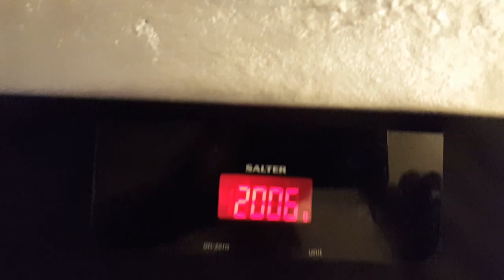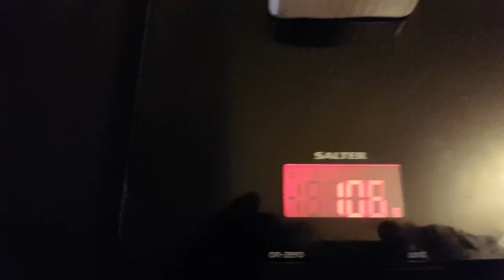Massive Scrap Aluminium Ingot, Open Cast Into Petrobond Sand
In this video i make a 'massive' aluminium ingot to go with the 'massive' copper ingot i made a couple of weeks ago.  I used Petrobond sand and a wooden mold.

Scrap aluminium came from factory off cuts.

Less music, less text.  Hope you enjoy !!

Cheers